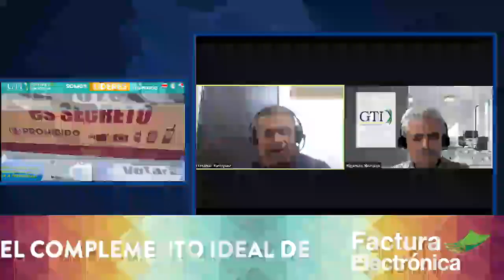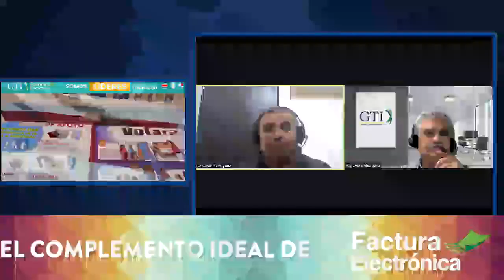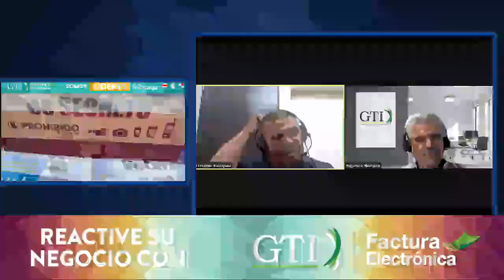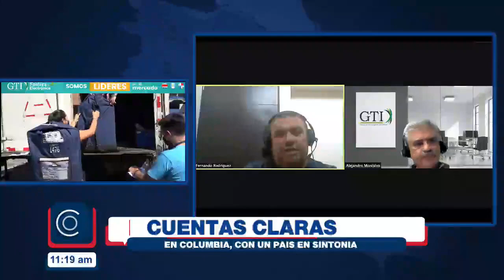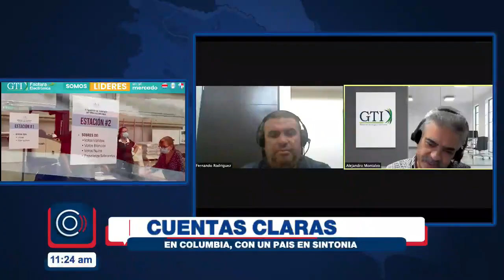Cuentas Claras - 7 de abril